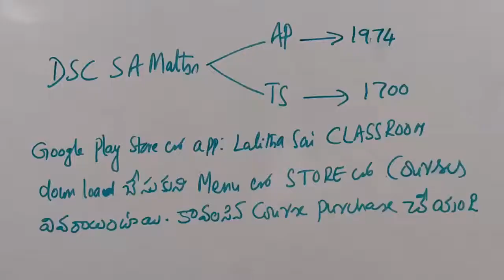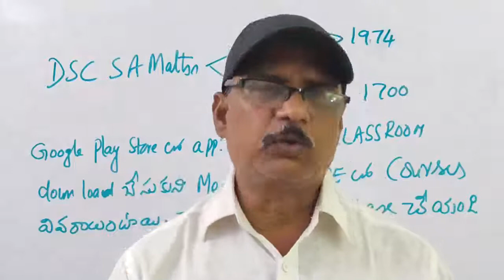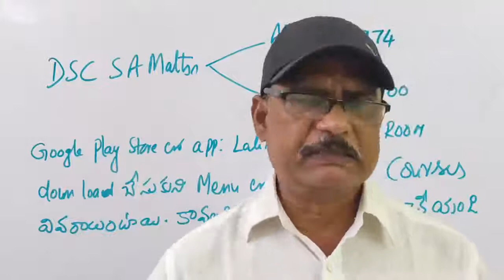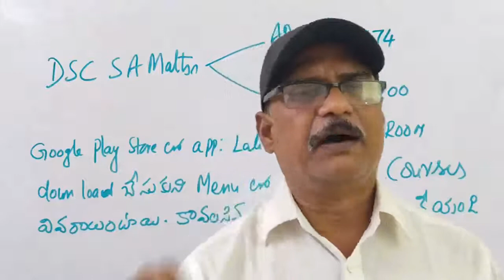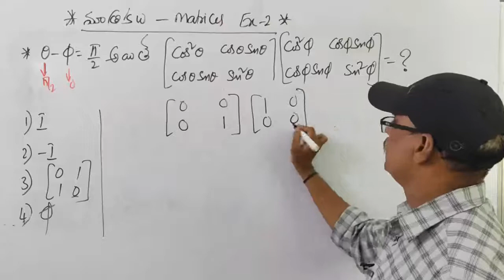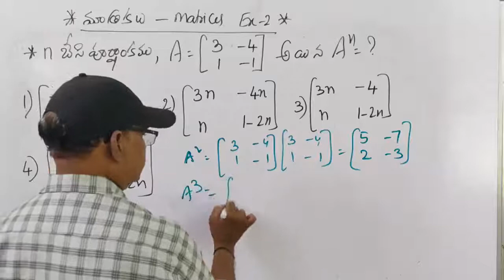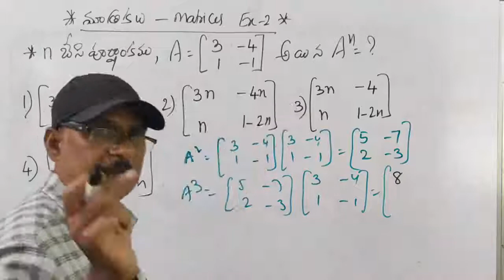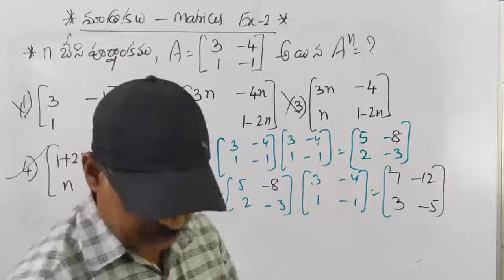DSC SA MATHS మాత్రికల లబ్దముహాయ్ మాత్రికలలో త్రికోణమితి లెక్క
DSC SA MATHS
మాత్రికల లబ్దము
హాయ్ మాత్రికలలో త్రికోణమితి లెక్క
SGT MATHS AND SA MATHS APP COACHING ప్రారంభము
OUR APP FOR SGT MATHS AND SA MATHS

Lalitha Sai CLASSROOM
GOOGLE PLAY STORE లో చూడండి

LALITHA SAI OXFORD
AVANIGADDA